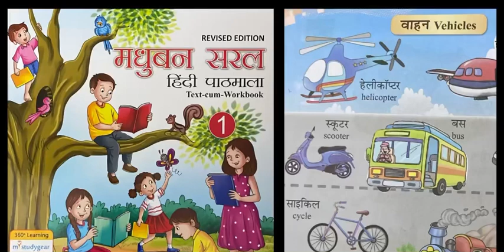वाहन Transport class 1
Class-1 Madhuban Saral